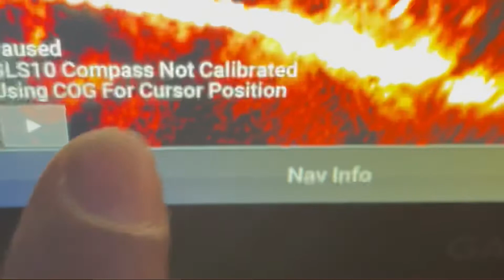Garmin Livescope! Fishing a brush pile for crappie in high winds.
Short video of livescoping crappie